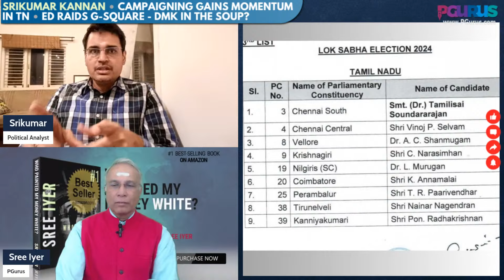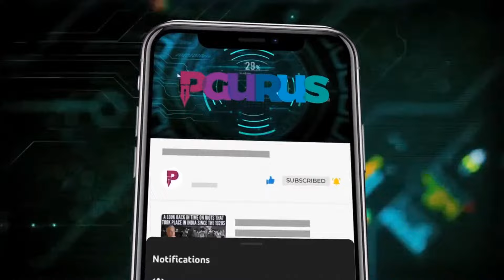Srikumar Kannan • Campaigning gains momentum in TN • ED raids G-Square - DMK in the soup?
With more and more candidatures announced, India is gearing up for 2024 elections. A look at the campaigning in Tamil Nadu, Karnataka, Telangana, Andhra Pradesh and Kerala - who is setting the narrative? Srikumar Kannan explains.

2. Sree Iyer App (available for both Android and iOS) and
3. Amazon.in

00:00 – Intro
02:37 – BJP taking TN very seriously
08:55 – Radhika Sarathkumar’s candidature
13:35 – Kanniyakumari constituency
17:39 – Soundararajan resigns and now contesting polls
22:05 – Telangana face off, is BRS reduced?
26:08 – Annamalai contesting - will it give a push in some constituencies?
33:03 – Updates on Kerala
38:44 - ED raids G-Square
44:50 - Stalins still holding space, insulting Sanatan Dharma. Annamalai effect
45:41 - Madhavi Latha Vs Owaisi
46:30 - Is BJP proactive enough to counter all lies, misinformation?
49:14 - Prashant Kishore’s prediction for BJP in TN
54:06 - Is there sympathy for DMK+Congress due to Kejriwal’s arrest?
55:38 - How many seats will NDA win?
58:07 - Will Annamalai win Kovai seat?
59:31 - Will at least the voters from Coimbatore refrain from getting lured by the election money?
01:00:44 - When BJP contests Kerala, Congress and left make tactical alliance?
01:03:08 - Tell about constituencies
01:04:15 - Will DMDK Vaniyar vote move to ADMK?
01:06:50 - Will arresting Kejriwal have a negative impact for BJP?
01:07:52 – Can people of South look beyond Freebies?